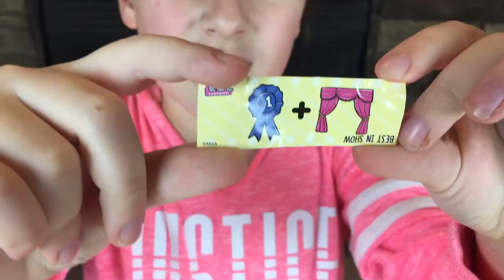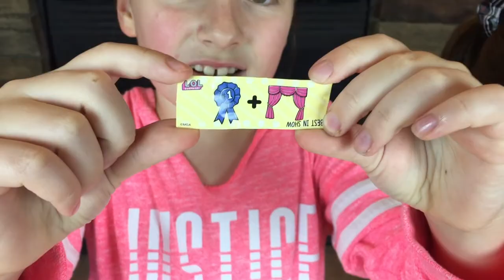I BOUGHT A $50 EBAY MYSTERY BOX! WHAT'S INSIDE?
Today, I bought a $50 eBay mystery box and opened it on camera!  Watch us do the eBay mystery box unboxing to see what's inside the box!  Can you guess what's inside the eBay mystery box?  We think you will really enjoy this eBay mystery box video!

PartyKids is a fun kids channel that focuses on the adventures of Mady, Riley and Chase.  We are a family of 5 with 2 dogs.  We do challenges, Vlogs, Vacations and Fun!

***Cool Toys that were featured in this video***
MAYKA TOY BLOCK TAPE
LOL SURPRISE PETS

Iphone 6 plus
Rode Videomicro microphone
Joby GripTight Gorilla Pod Stand
GoPro Hero5 Black
LimoStudio Softbox lighting kit

CAPTAIN UNDERPANTS - "Aaaaargh-HA-Ooooooh-Laaaaa" Movie Clip (Animation, 2017)

MINIONS Fart... and Fart again...

Ghostbusters (2/8) Movie CLIP - He Slimed Me (1984) HD

Everything is Awesome Lego Movie song

What's Soap Poisoning?
Metro-Goldwyn-Mayer (MGM)
Christmas Tree Films

Be sure to drink your Ovaltine
Metro-Goldwyn-Mayer (MGM)
Christmas Tree Films

Credits:
~ Bro Justin